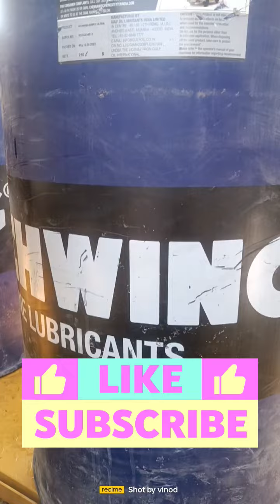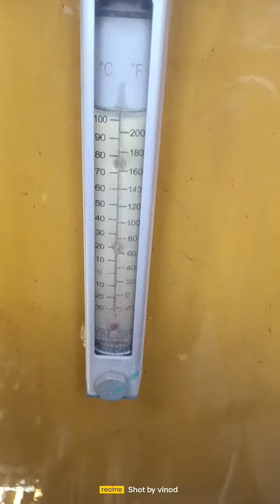hydraulic 68 xcmg 250 ton crawler crane full information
hydraulic 68 xcmg250 ton Crawler crane
xlc 250 ton crawler hydraulic68 kaise kitna Dale jankari